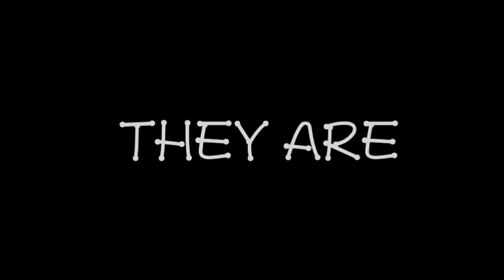CW hertz X TM IVE SU - BLASTER promo